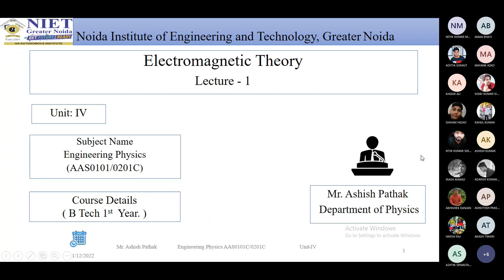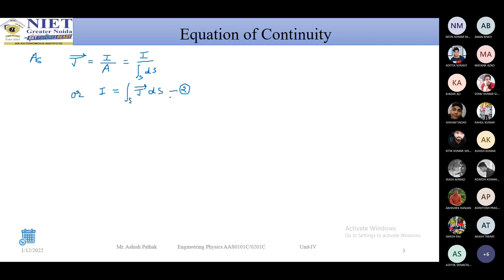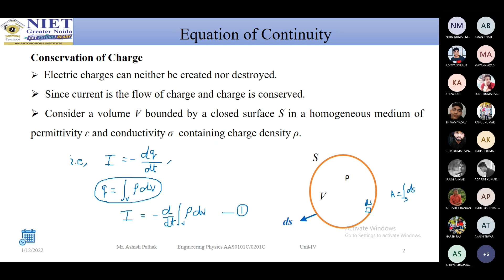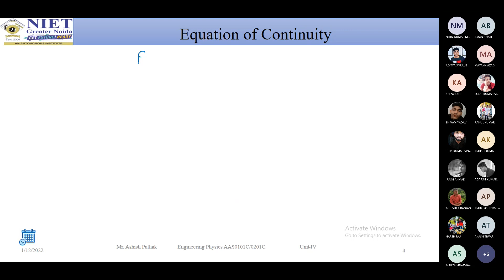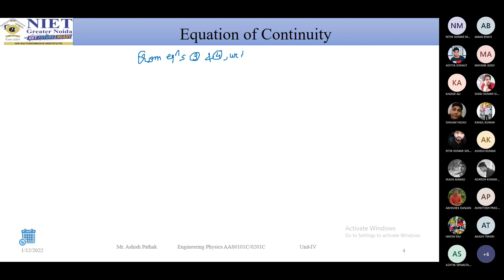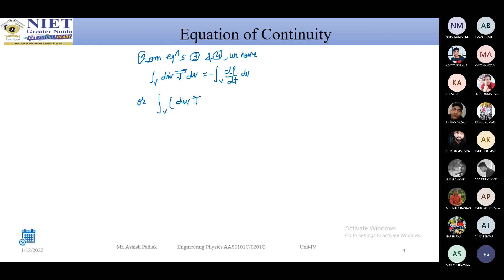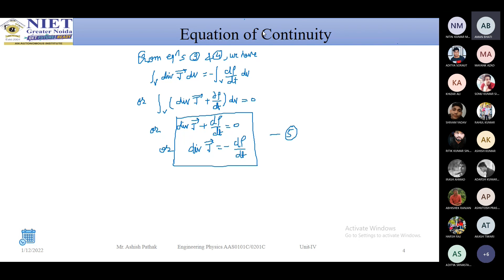Electromagnetic Theory- Equation of continuity (Live Class Lecture)